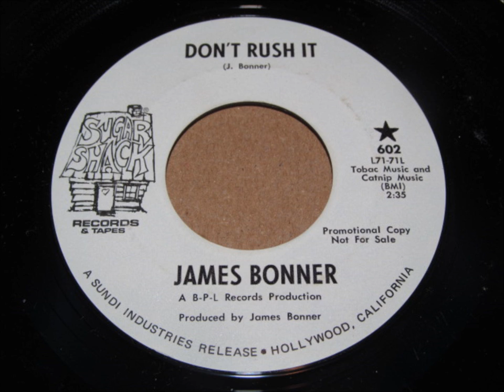james bonner don`t rush it